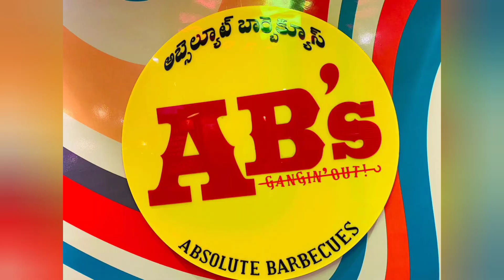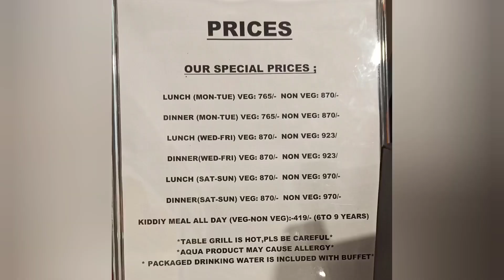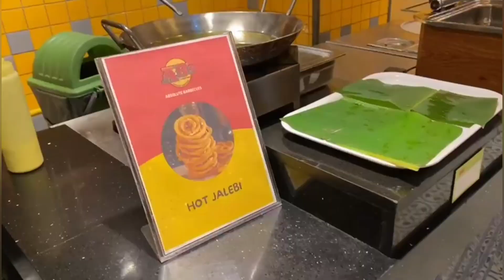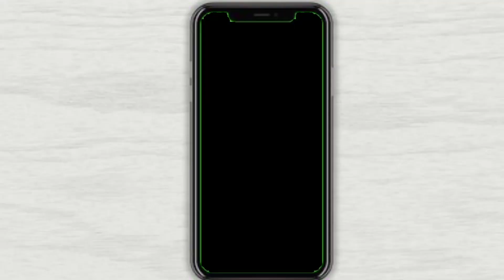Absolute Barbecue| Unlimited buffet| kompally